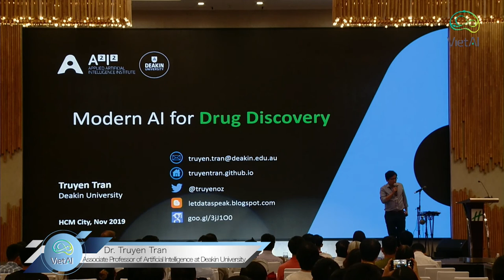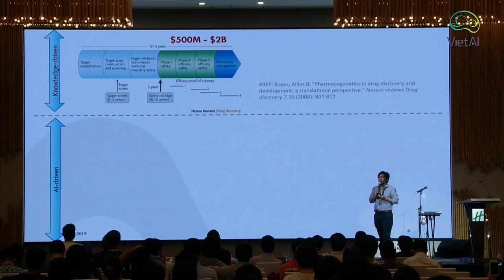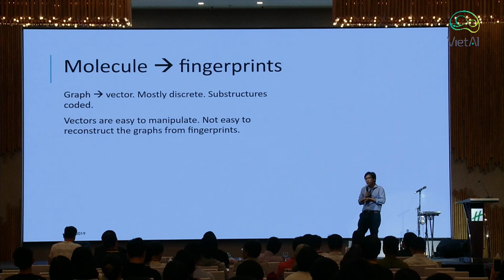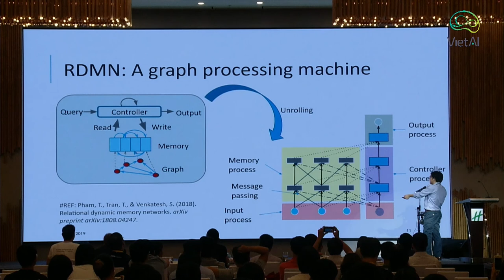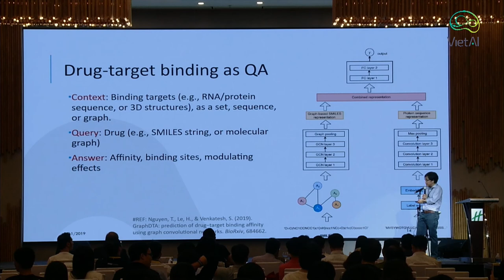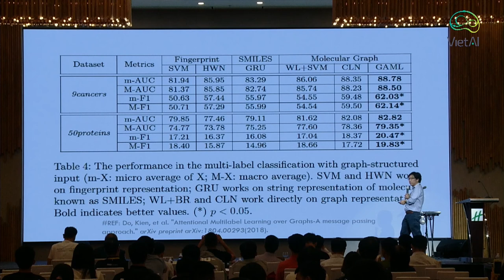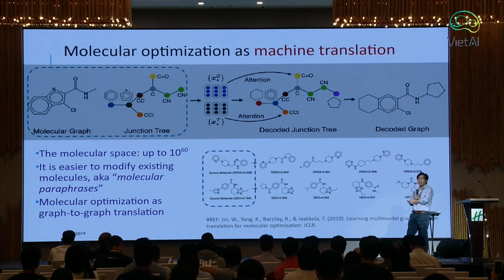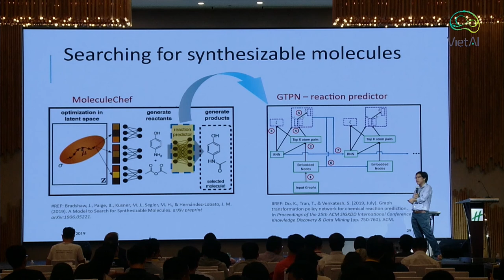Modern AI for Drug Discovery - Mr. Truyen Tran [ Associate Professor - Deakin University ]